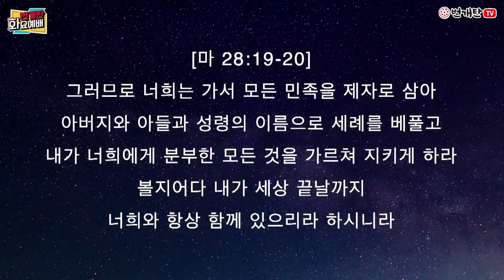번개탄TV 화요예배말씀 78회 임우현목사 " 뻔한 이야기"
본문: 마태복음 4:17
제목: 뻔한 이야기

임우현목사님이 전해주십니다